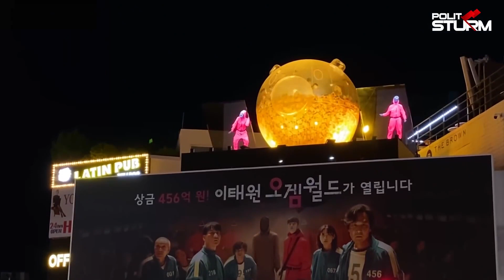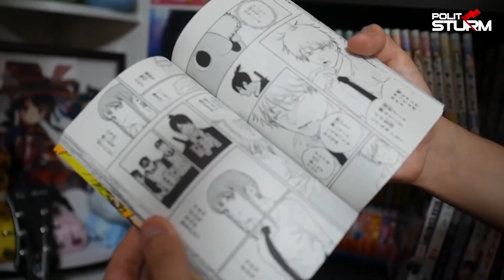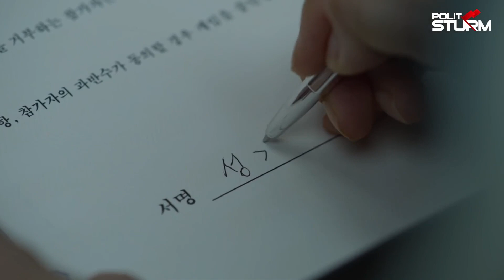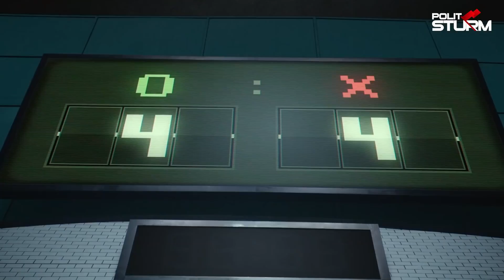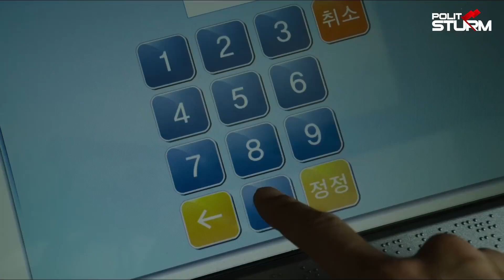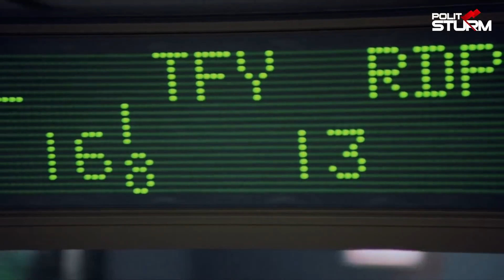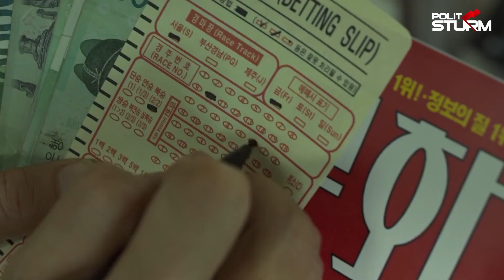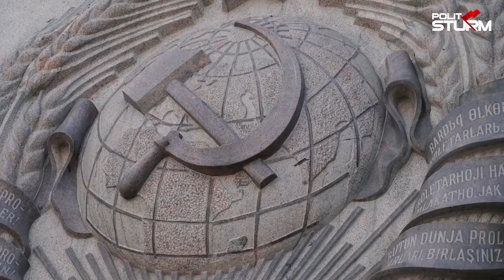Is "Squid Game" About Capitalism?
In September of this year, the South Korean TV series "The Squid Game" was released on the Netflix streaming service. Many people immediately rushed to praise the series for its vivid anti-capitalist propaganda. Is it really so? Let's find out.

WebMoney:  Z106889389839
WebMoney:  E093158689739